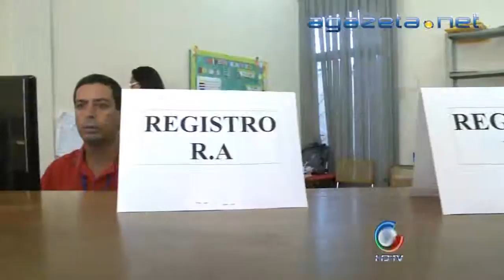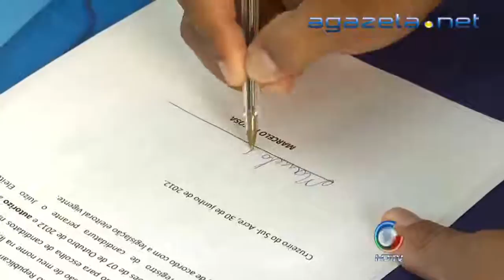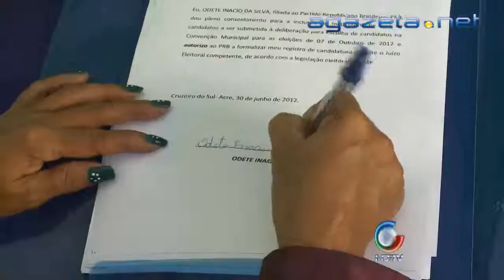Registro de candidatura em Cruzeiro do Sul 05-07-2012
Registro de candidatura em Cruzeiro do Sul 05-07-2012 💻Para mais informações, acesse